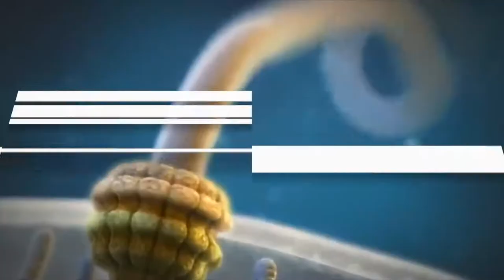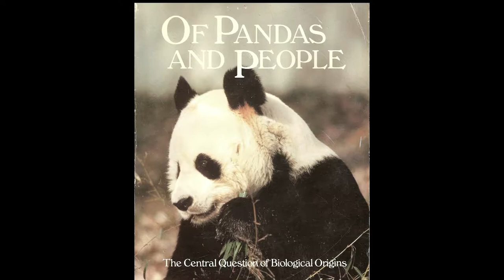智能設計的實錘證據？細菌鞭毛是被設計出來的？事實並不是這樣的【GeoIsTalking】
細菌鞭毛號稱是宇宙中效率最高的機器，它是智能設計論的實錘嗎？演化論被推翻了？事實並不是這樣的。

相關鏈接：

人工智能玩捉迷藏，結果出人意料。現在AI到底有多聰明？最終會毀滅人類嗎？

巨人骨骼？化石？從2004年的巨人考古圖片，到1869年巨人化石，再到中國古代的獨眼石像，每個都市傳說背後都有不為人知的秘密

2015年比爾蓋茨就神預言了新冠病毒。光明會的陰謀論又甚囂塵上，事實其實是這樣的...

【親身經歷】我遇到過的周易六壬占卜高人。冥冥之中一切都有定數？命中注定是有道理的，但也是可以改變的

占卜預測源起何處？周易六壬等所有占卜術數的起源，為你講述觀天象，河圖，周易的故事

宇宙中真的有統一規則.由生物演化,市場經濟到道德經的道法自然，無為而治